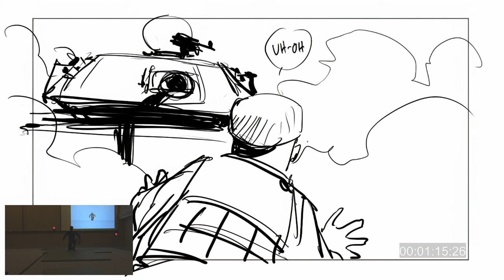Battlefield Bad Company 2 - Squad Stories 2 Animated/Mocap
Animated and Mocap Footage used in the making of the the 2009 Gamescon Trailer - Squad Stories 2
TRANSCRIPT
*Note: This is a rough translation of the Russian characters' dialogue, it may not be accurate.*

A UH-60 Black Hawk is seen taking off from a base in the distance. A squad of Russian soldiers is seen running towards the base.

The Medic signals for the squad to stop.

Russian Medic: Давай наверх. Остальные за мной, осторожно. (Go up. Everyone else, follow me and look carefully).

The Recon heads to the hill, while the Assault and the Engineer follow the Medic and take cover behind a rock.

The Medic stands up and looks toward the Recon.

The Recon is shown advancing up the hill.

Russian Medic: Докладывайте, что видно? (Report, what do you see?)

The Recon kneel's down and looks at the American base through his sniper scope.

Russian Recon: Вижу лёгкий танк и около 6 янки. (I see a light tank and about 6 yankees.)

Russian Medic: Принято, оставайтесь на месте. Готовь фейерверк. (Roger that, hold your position. Prepare for the fireworks.)

The Medic signals for the squad to move out.

The squad is now within the base perimeter and take cover behind a container and sandbags.

The Assault targets the M3A3 Bradley with a Tracer Dart.

Russian Assault: Цель помечена. (Target is marked.)

The Engineer readies his RPG-7, while the Medic heads for another side of the container.

Russian Medic: Отлично, по моей команде. (Good, wait for my command.)

Russian Engineer: Так точно. (Roger that.)

The Assault pulls the pin from his grenade.

Russian Assault: Готов. (I'm ready.)

The Recon takes aim with his SV-98.

Russian Recon: На позиции. (I'm in position.)

Russian Medic: Работаем по цели! (We work on a targets!)

An American is killed by the Recon.

The Engineer fires his RPG-7.

The Medic comes out of cover and opens fire on the Americans, killing a second one.

Russian Medic: Убейте их! (Kill them!)

The Medic runs to different cover as the RPG's warhead hits the M3A3 Bradley, killing a third American in the process.

Russian Medic: Пошёл, пошёл! (Go! Go!)

The Medic opens fire on off-screen enemies as an American tries to sneak up on him with a knife.

The American atempts to go for the kill but is shot by the Recon.

The Medic looks back nonchalantly for a brief moment, then resumes firing.

The Recon spots a M1A2 Abrams approaching the base.

Russian Recon: Чёрт! Твою мать, танк! (Shit! A fucking tank!)

The Recon puts down his SV-98, picks up C4, and heads towards the tank.

The Medic kills another American and fires a grenade into a wall, creating a firing port for himself.

The Medic continues engaging the Americans.

Russian Medic: Прикончи их! Меняю магазин! (Kill them! I'm reload!)

Russian Assault: Ложись! (On a ground!)

The Assault opens fire on the off-screen enemies, but promptly retreats when they damage the communications tower, causing it to collapse.

The Medic jumps out of the way as the tower hits the ground.

Russian Medic: *coughs*

The Medic gets up to find a M1A2 Abrams directly infront of him, only to be suddenly destroyed by the Recon's C4.

Russian Recon: Прекрасно. (Great.)

Russian Medic: Спасибо. (Thanks.)

Russian Recon: Хах, готов янки. (Heh, yankee is done.)

The Recon tosses the C4 detonator to the Medic.

Russian Medic: Чёрт, еле успел. (Shit, that was close.)

Russian Assault: Проверить оружие и боеприпасы. (Check up the weapons and ammo.)

The camera zooms out and shows the squad members' names in green, other players' names can also be seen piloting Mi-24 Hinds in the background.

The camera zooms out further from the base as anti-ship missile launchers begin firing.

Russian radio chatter can be heard but soon becomes American radio chatter.

The point of view now is seen from a American Player, who is targeting the Russian squad with a Mortar Strike.

Mortar Crew: Roger that. Splash is inbound in 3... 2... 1...

End of trailer.

TRIVIA
The American Assault character models featured in the trailer do not make it into the final game. The Russian Assault characater model featured only appears in the campaign.
The Russian Medic uses an assault rifle in the trailer, even though Medics use LMGs in Battlefield: Bad Company 2.
When the squad prepares to open fire, viewers can see that the Russian Assault pulls the grenade pin, but never throws it. This could be a developer oversight.
A Mi-24 Hind appears in the trailer, although it doesn't appear on Atacama Desert Conquest in the final game.The same applies to the Black Hawk that is seen taking off.